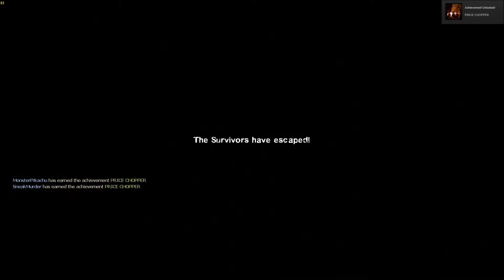left 4 dead 2 - Being Left For Dead xD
Sorry about the late upload. It would keep on freezing when I tried to upload. Anyway here's some Left 4 Dead 2 with friends xD